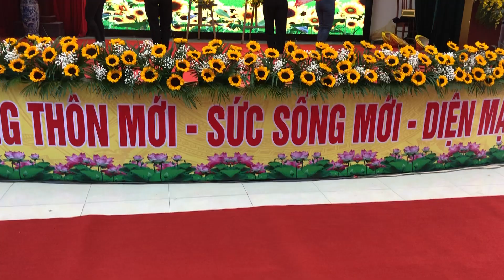Ca sỹ mới nổi